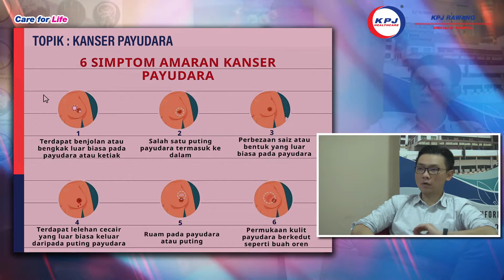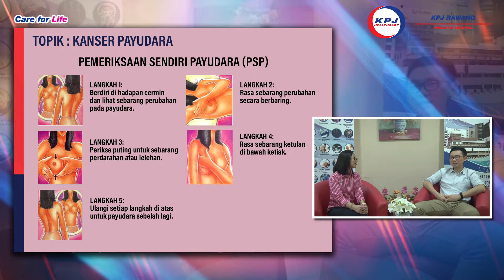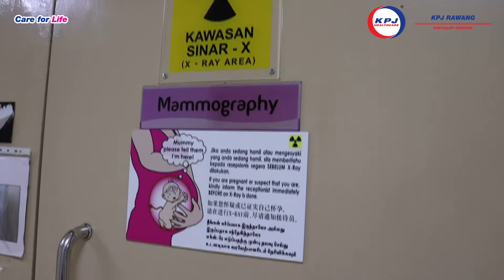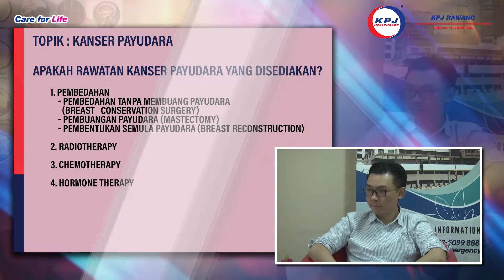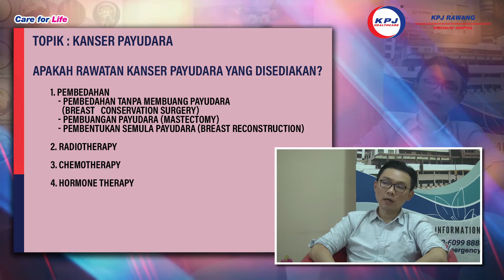KPJ Rawang: KANSER PAYUDARA/BREAST CANCER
Kanser payudara merupakan kanser utama di kalangan wanita di Malaysia. Sempena Pink October,  kali ini JOM TANYA DOKTOR membincangkan tentang Kanser Payudara bersama Dr. Foo Siang Lin, Pakar Bedah Am, Hospital Pakar KPJ Rawang. Ketahui Simptom-simptom kanser payudara, mereka yang berisiko, kaedah rawatan dan pelbagai persoalan berkaitan kanser payudara. Jom Tanya Doktor.